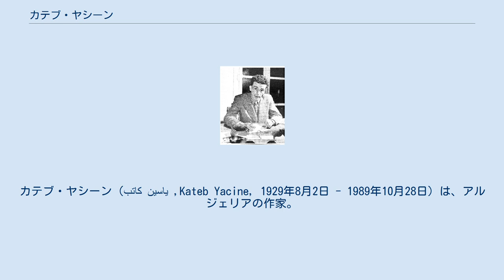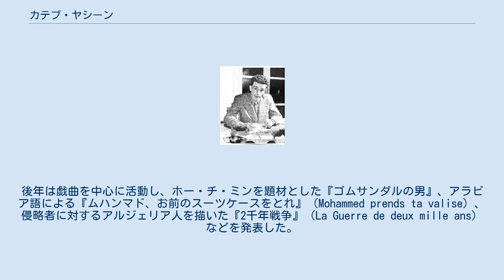カテブ・ヤシーン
カテブ・ヤシーン（كاتب ياسين ,Kateb Yacine, 1929年8月2日 - 1989年10月28日）は、アルジェリアの作家。
日本語では、カテブ・ヤシーヌ、カテブ・ヤシンの表記もある。
アルジェリアを代表する作家の1人。
 フランス植民地時代のアルジェリアのコンスタンティーヌでケブルート族として生まれる。
父はムスリムの弁護士であり、アラビア語の教育を受けたのち、父の転勤が原因でフランス語系の学校へ転校する。
コレージュ・ド・セティフ入学後の1945年、アルジェリアの民族運動の高まりにより起きたコンスタンティーヌの暴動に参加して逮捕される。
この事件でヤシーンの親族に犠牲が出たため母が発狂し、作風に影響を与える。
 逮捕後に創作活動をはじめ、処女詩集『ひとり言』を発表。
日刊紙の記者や肉体労働者などを転々としつつ、フランス植民地時代を舞台とした小説『ネジュマ』を発表し、高く評価される。
ネジュマとは、アラビア語で「星」を意味する。
 アルジェリア戦争中はヨーロッパ各地を放浪し、劇作集『報復の環』を発表。
アルジェリア独立後は、祖国とフランスを往来する生活を続けながら『星形の多角形』を執筆する。
後年は戯曲を中心に活動し、ホー・チ・ミンを題材とした『ゴムサンダルの男』、アラビア語による『ムハンマド、お前のスーツケースをとれ』（Mohammed prends ta valise）、侵略者に対するアルジェリア人を描いた『2千年戦争』（La Guerre de deux mille ans）などを発表した。
 息子のアマジーグ・カテブは、フランスのレゲエバンドグナワ・ディフュージョンのボーカルを務めていた。
また、俳優のレダ・カテブの大伯父にあたる。